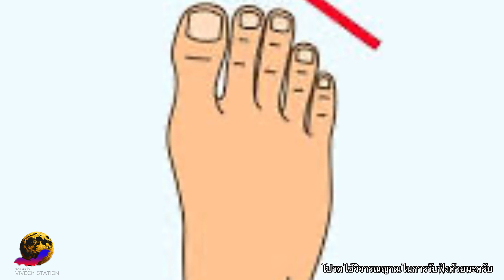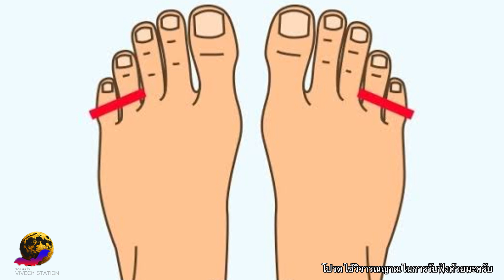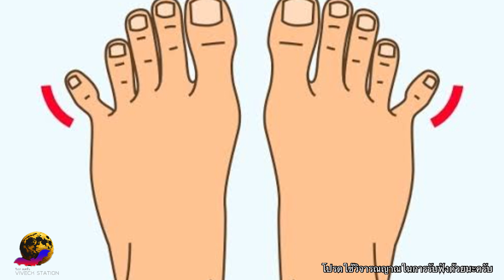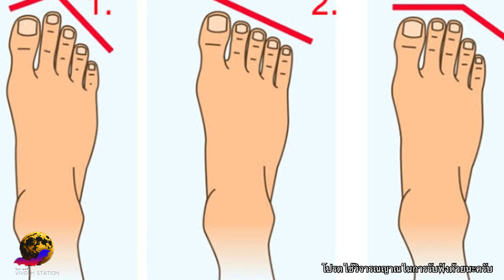แม่นสุดยอด!! 9 รูปเท้าทำนายนิสัย เท้าแบบนี้นิสัยอย่างไร?